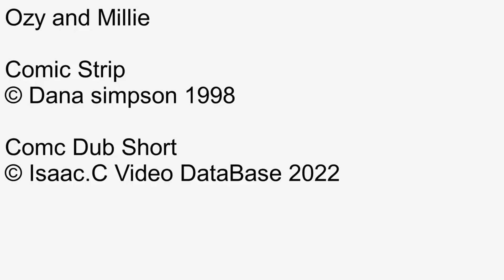Ozy and millie Comic dub Short Ep124 Halloween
Number: 124
Name: Halloween
Date this comic strip was created: October 31, 1998
Rated: 4+